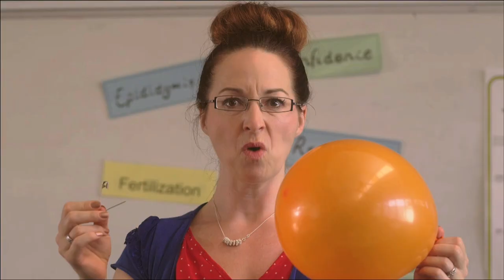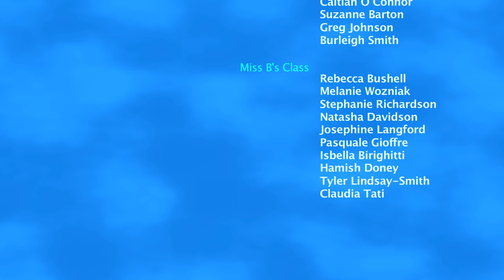SEX ED (short film)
Alison eager to spread her wings and dive deep into adult hood, calculates her decision and at what cost she may have put hers self under, after her first sexual encounter, but why is she thinking about Miss Boicovitsis.